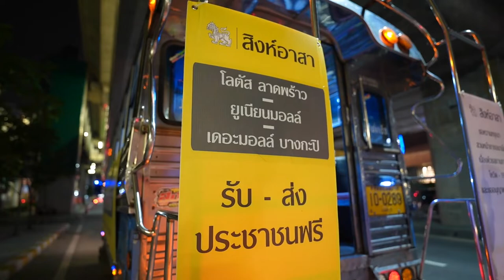ประมวลภาพสิงห์อาสา ช่วยเหลือผู้ประสบภัยน้ำท่วมในกทม. วันที่ 13 กันยายน 2565